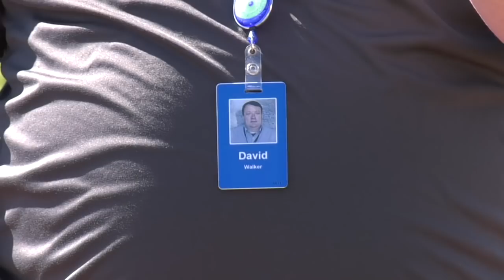Stalked & Harassed-Patagonian Flakes Failed To Get Us Arrested & Trespassed(Backfires)-1st Amendment